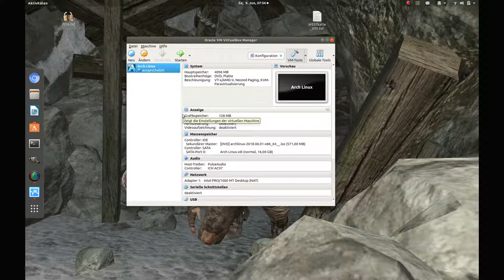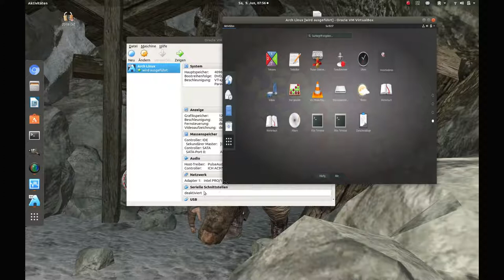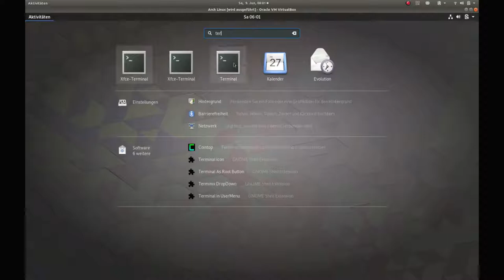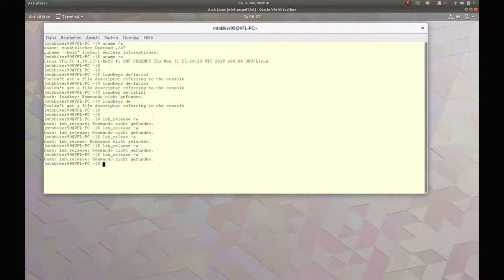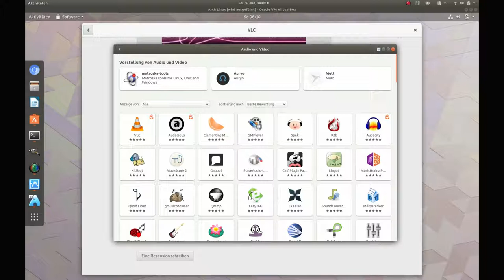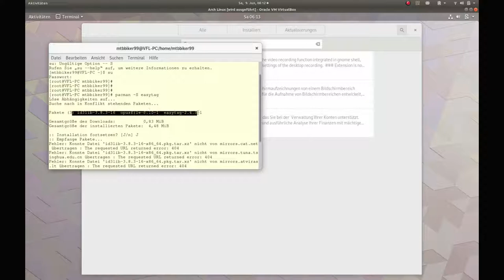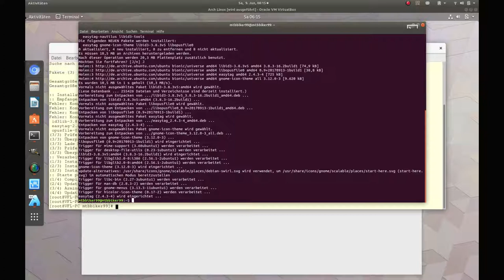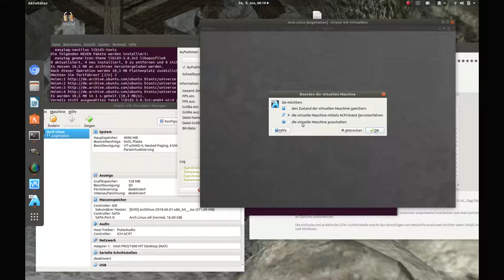Versuch Arch Linux installieren (06/2018)